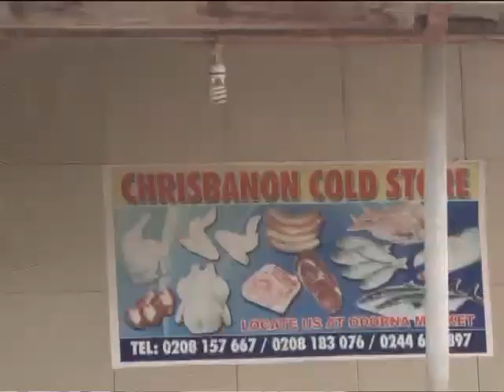National Mourning - Pampaso on Adom TV (9-6-15)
Discussion on national mourning.